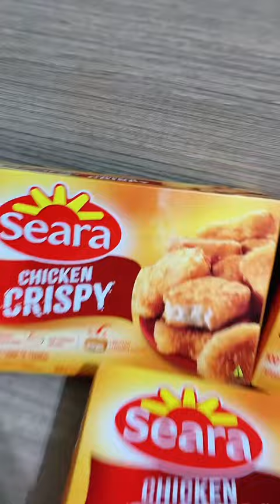DESAFIO NUGGETS MISTERIOSO